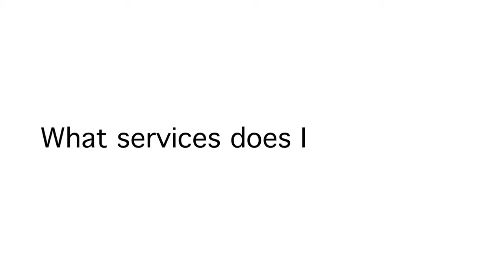IronWorker and IronMQ: Cron jobs and messaging in the cloud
- Iron.io offers two cloud services, IronWorker, a massively parallel task queue and cron job in the cloud service, and IronMQ a fully elastic cloud message queue. IronWorker makes Cron jobs a thing of the past with a built in cloud scheduler and IronMQ is beanstalkd interface compliant. Developers can get up and running on the Iron platform quickly and focus their time on code, not ops.